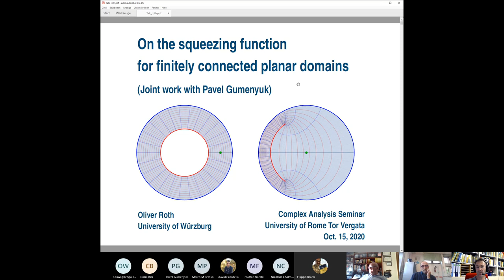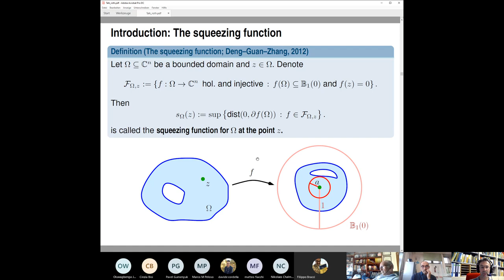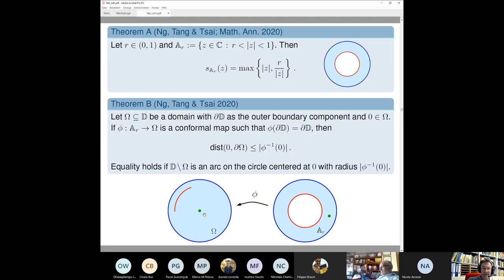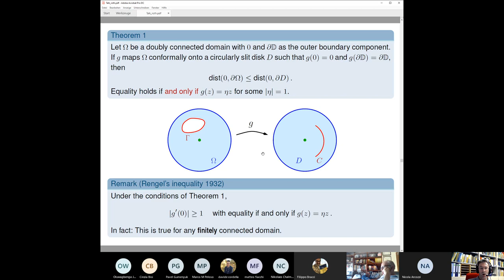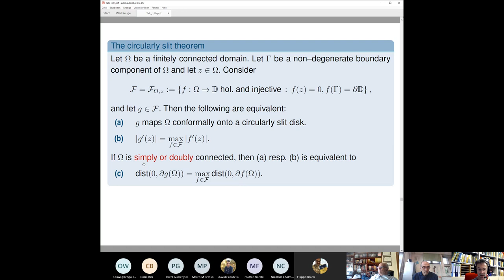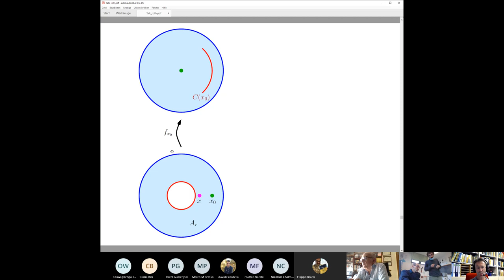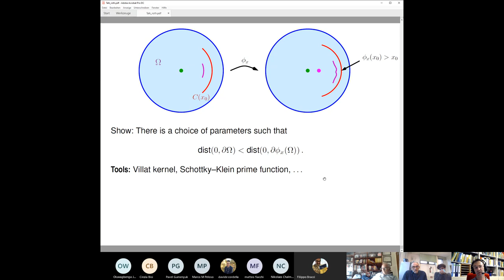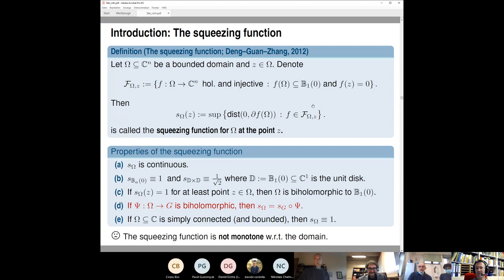Oliver Roth "On the squeezing function for finitely connected planar domains"